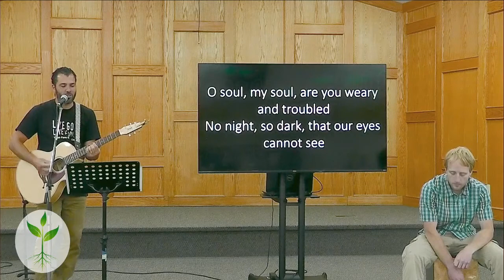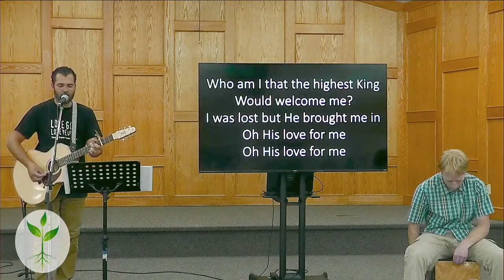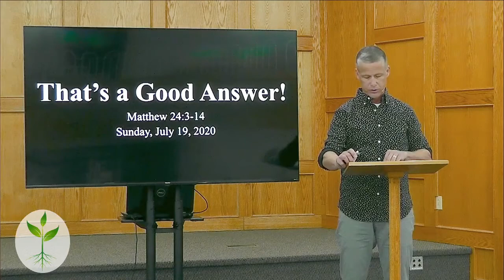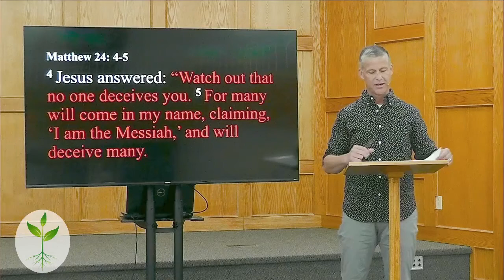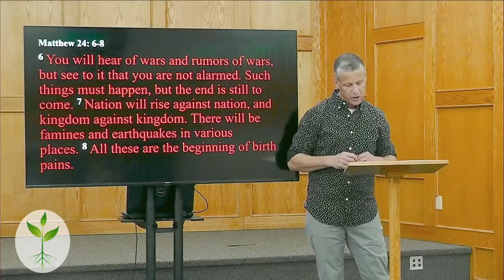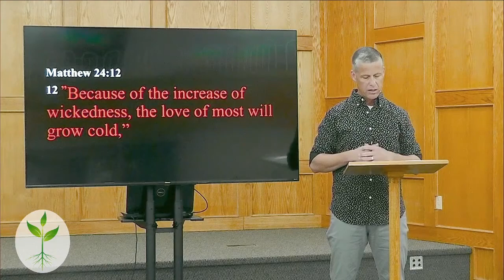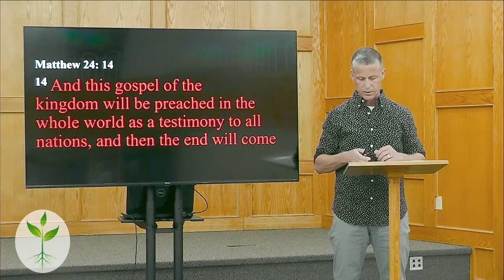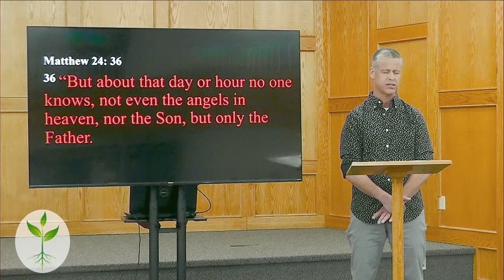Matt 24 Part 2: That's a Good Answer!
HMC Online Worship Service!  July 19, 2020

Gustavo and Michael lead worship, followed by Keith preaching on Matthew 24:3-14

Hague Mennonite Church is a small, friendly, independent congregation in Hague Saskatchewan.